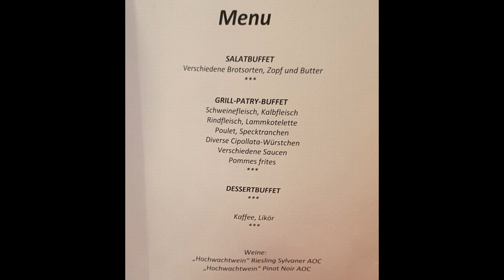60 Jahre Annerös